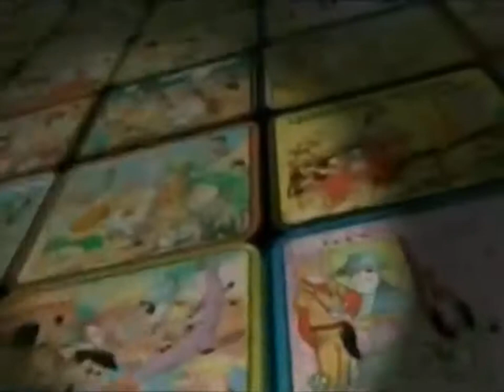Boomerang International USA - Commercial Break (September 4th, 2021)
During: “My Little Pony: Friendship is Magic” & Before “Strawberry Shortcake: Berry Bitty Adventures”

Recorded at: 4:30pm/3c (Country: United States)